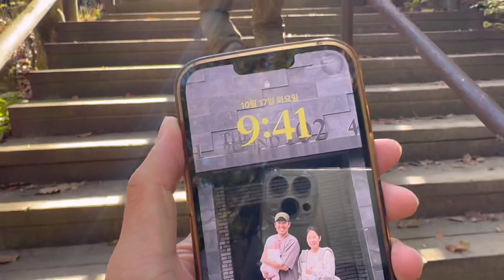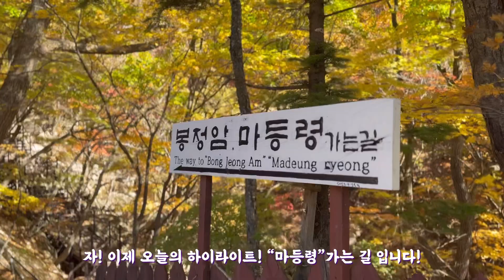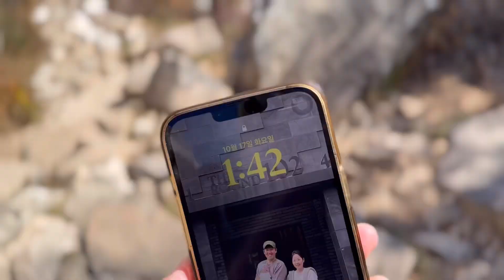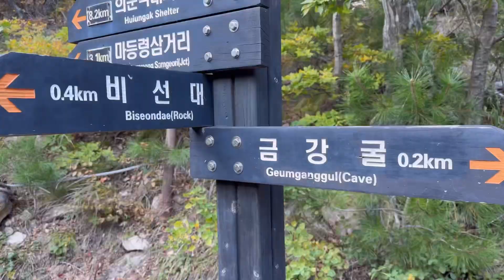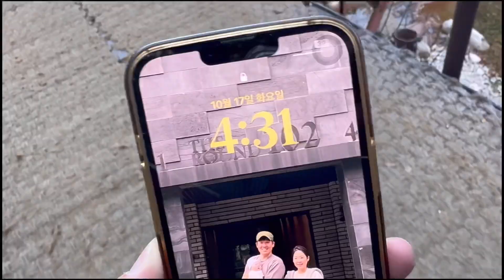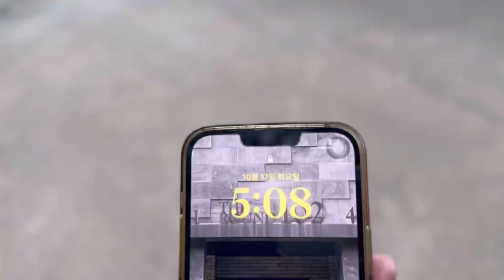설악산 공룡능선, 오세암, 수렴동계곡 단풍 절정🍁 2023년 10월 17일 촬영된 실시간 단풍 절정 현황!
안녕하세요 산타크루TV “페이“입니다!

설악산 공룡능선, 오세암, 수렴동계곡 단풍 절정🍁 2023년 10월 17일 촬영된 실시간 단풍 절정 현황! 보여드립니다!!

이 영상 보시고 이번주 단풍산행 계획 세우셔서 올 가을 지나기전에 꼭 단풍 구경하시고 힐링하세요👏

00:00 인트로
01:11 수렴동계곡 단풍현황
02:46 불타오르는 오세암 가는길 단풍현황
03:13 단풍 절정인 오세암
03:41 현재 최고의 단풍을 자랑하는 오세암~마등령삼거리 구간
05:12 마등령 단풍현황
05:29 내설악 단풍현황
06:00 큰새봉 단풍현황
07:25 마등령~비선대 구간 단풍현황
08:34 천불동계곡 단풍현황
09:31 비선대 단풍현황
09:52 와선대 단풍현황
10:37 단풍 현황 정리